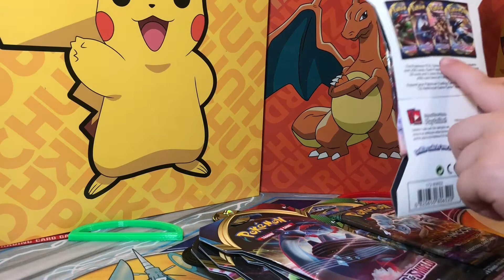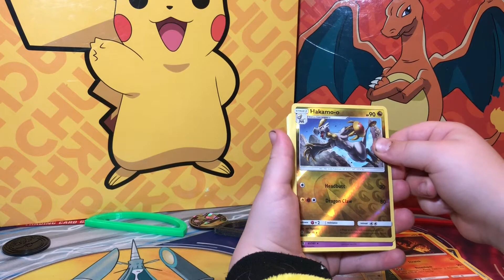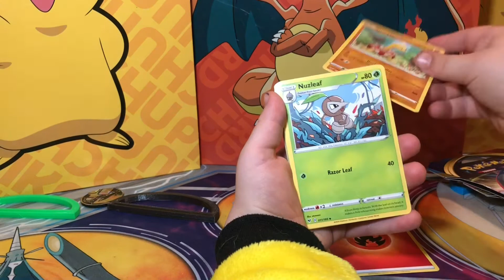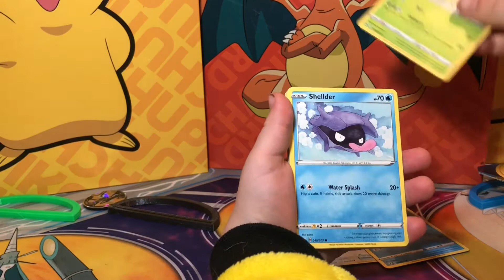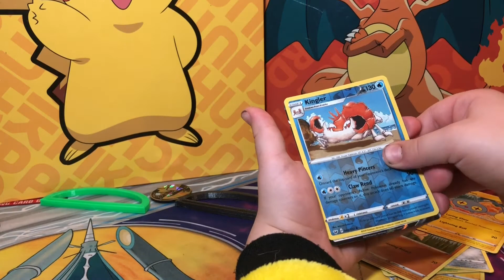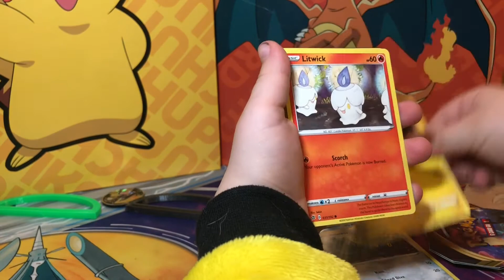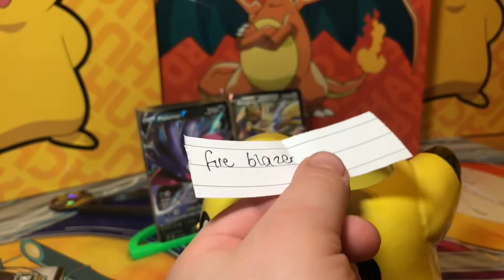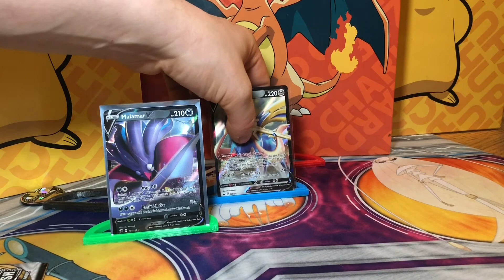LOOSE PACKS? MYTH BUSTING ARE THEY A BUST OR DO THEY BRING THE RAINBOW!?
Opening up some loose packs
Pokemon unboxing